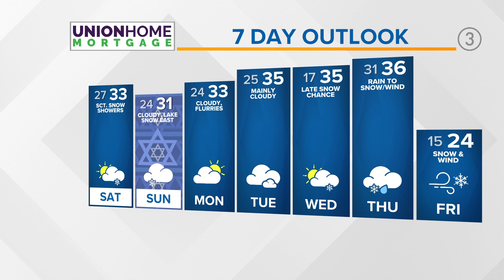Cleveland weather forecast: Colder air eyeing the Buckeye state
Here's our 3News Cleveland weather forecast from Senior Meteorologist Matt Wintz:

More cold is on the way as the holiday nears. A weak front is expected to fetch some scattered snow showers from Lake Michigan onward east towards Ohio with some breezy west-southwest winds. Obviously, with a frontal boundary from the west-northwest, this means cold air moving in as well. Expected temperatures overnight to slip into the mid to upper 20s with wind chills in the low 20s for many.

For the weekend, we remain cold and blustery with a bit of reprieve for the first half of the week next week. Thereafter, a formidable system ejecting out of the west is expected to bring a synoptic snow event through the Wednesday through Friday time period with lake effect snow showers carrying through to the start of the weekend. Model runs continue to allude toward heavy, accumulating snowfall. This will be a point of focus leading into to the Christmas holiday weekend. For now, we do know that significant cold will be in tow: teens to single-digits likely.